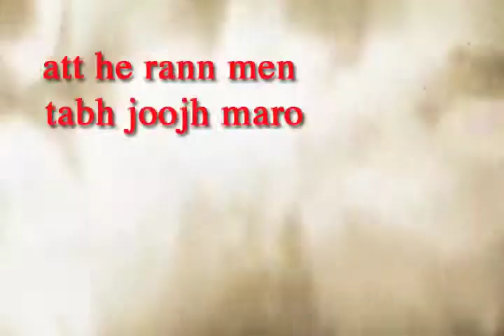promo att he rann